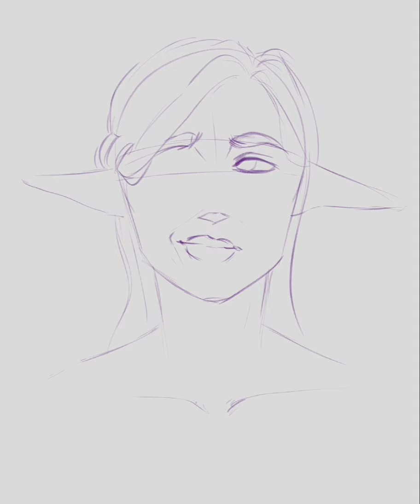Draw This in Your Style Challenge - Mistilteinn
My participation to Mistilteinn 10K DTIYS